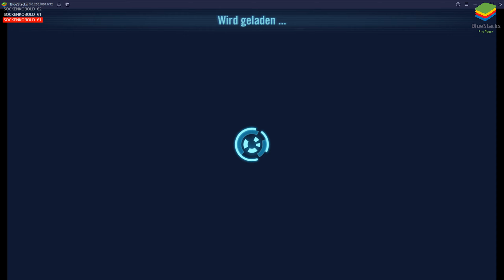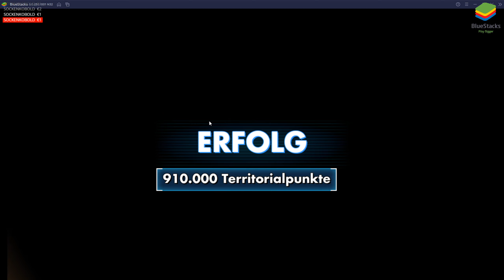STAR WARS: GALAXY OF HEROES 🌌 260: Wo war Karadrik schon wieder?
Das herunterladen von Rise of Kingdoms unterstützt mich direkt, vielen Dank dafür! 🤗

📄 Amazon Wunschzettel:

🟠 Origin: Karadrik

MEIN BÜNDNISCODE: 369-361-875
GILDE: Exíled Lôrds
Ansprechpartner auf Discord für die Gilde: LordMedina#8400

🗝️ Löse deine Treue Points hier ein und erhalte einzigartige Bonusse für deine Treue

Treue Points erhältst du, wenn du:
- Livestreams einfach nur schaust.
- In den Livestreams chattest.
- Kanalmitglied wirst.